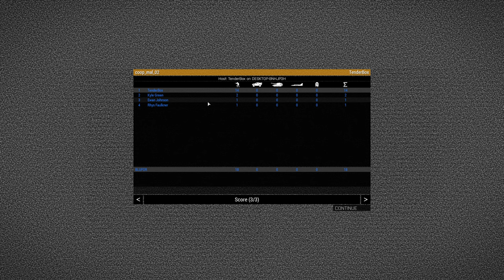ArmA 3 - Custom Urban Warfare Mission (Test 2)